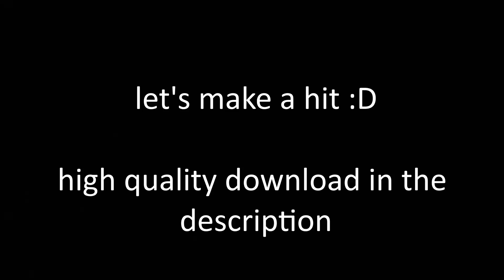splenda and diesel | FREE Ecco2k x Bladee Type Beat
lick my lips and eat it, we don't mix together, splenda and diesel
literal goat

artwork by @methsick on ig

🖤$10 leases🖤